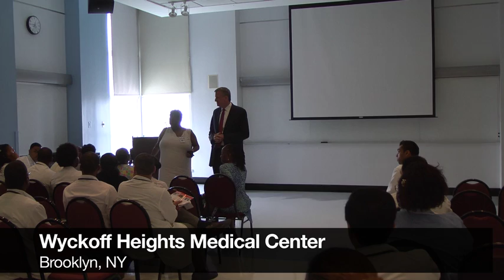Save New York City's Hospitals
Instead of asking if we should keep New York City's community hospitals open for care, we need to ask how. Bill's proposing a Health Authority in Brooklyn that would combine city and state resources and regulatory power to ensure that no hospital closes, and that each can provide the health care we need now and in the future. If we get this right in Brooklyn, we could use the same approach to save hospitals across the five boroughs. This could even be a model for the country.